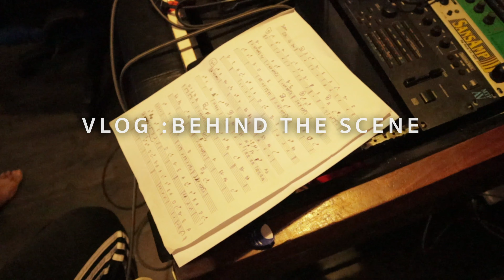VLOG : เบื้องหลัง "อกหักได้ไง(ไม่ได้เป็นอะไรกับเขา)" PANCAKE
เก็บภาพมาฝากกันนิดๆหน่อยวันอัดเสียงและถ่าย mv ครับผม